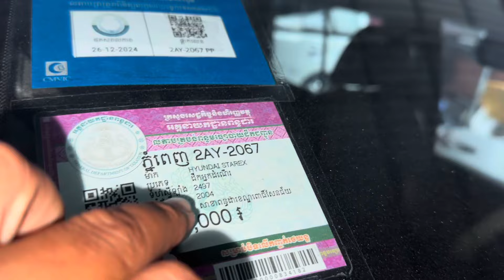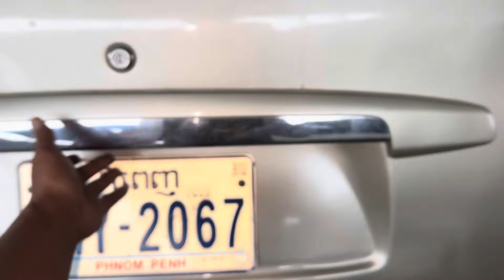Starex 04 លេខអូតូម៉ាសុីនធំសំនុំសុីនឃ្លាំងសាក់សុីស្អាត/$6,xxx/te070969098/095944436/0972822001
ចាប់អារម្មណ៏ សូមខលមក :
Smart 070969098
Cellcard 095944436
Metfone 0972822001